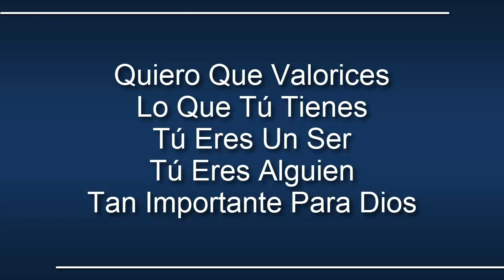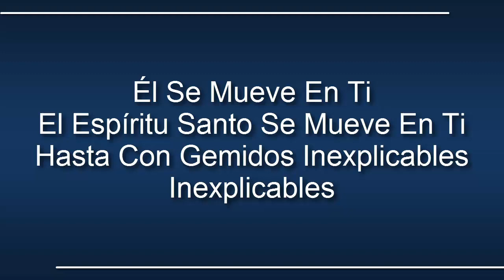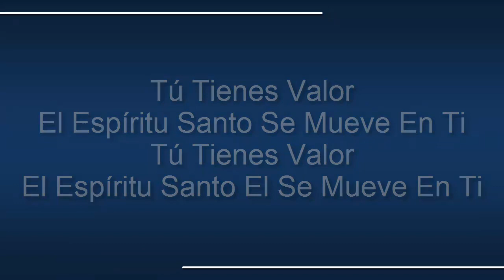Tu Tienes Valor (BAT) -Você tem Valor- IURD Letra/Musica